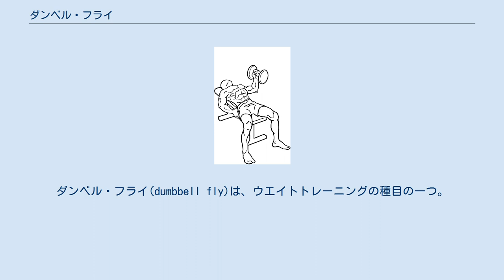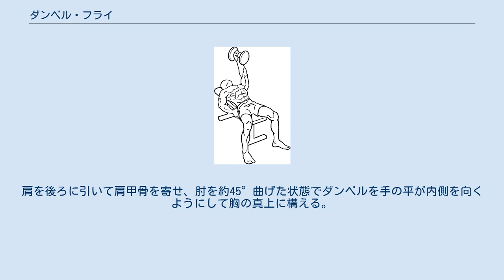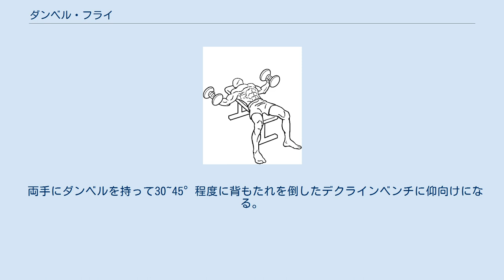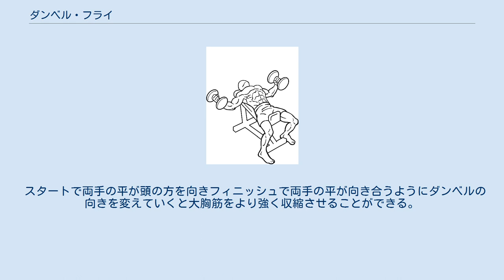ダンベル・フライ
ダンベル・フライ(dumbbell fly)は、ウエイトトレーニングの種目の一つ。
大胸筋の筋肥大を促し、筋力を高めることができる。
ストレッチ種目。
 動作中に負荷が抜けないように、仰向けになって構えたときにダンベルと肩を結んだ線が床に対して垂直よりも内側に傾かないように気をつける。
 ダンベルフライ(スタート) ダンベルフライ(フィニッシュ) ワンハンド・ダンベルフライ(スタート) ワンハンド・ダンベルフライ(フィニッシュ) インクライン・ダンベルフライ(スタート) インクライン・ダンベルフライ(フィニッシュ) デクライン・ダンベルフライ(スタート) デクライン・ダンベルフライ(フィニッシュ) 両手にダンベルを持ってベンチに仰向けになる。
 両足をハの字に開き、しっかりと踏ん張る。
肩を後ろに引いて肩甲骨を寄せ、肘を約45°曲げた状態でダンベルを両手の平が向き合うようにして胸の真上に構える。
 息を吸いながら両腕を横に開いていく。
 ダンベルが胸の横まで下りたら逆の動作で2の体勢に戻る。
 3～4を繰り返す。
 片手にダンベルを持ってベンチに仰向けになる。
空いている方の手でベンチを押さえる。
肩を後ろに引いて肩甲骨を寄せ、肘を約45°曲げた状態でダンベルを手の平が内側を向くようにして胸の真上に構える。
 息を吸いながら腕を横に開いていく。
 3～4を繰り返す。
反対側も同様に行う。
 両手にダンベルを持って30～45°程度に背もたれを起こしたインクラインベンチに仰向けになる。
 3～4を繰り返す。
 スタートで両手の平が足の方を向きフィニッシュで両手の平が向き合うようにダンベルの向きを変えていくと大胸筋をより強く収縮させることができる。
 両手にダンベルを持って30~45°程度に背もたれを倒したデクラインベンチに仰向けになる。
 両足はパッドに固定する。
肩を後ろに引いて肩甲骨を寄せ、肘を約45°曲げた状態でダンベルを両手の平が向き合うにして胸の真上に構える。
 3～4を繰り返す。
 スタートで両手の平が頭の方を向きフィニッシュで両手の平が向き合うようにダンベルの向きを変えていくと大胸筋をより強く収縮させることができる。